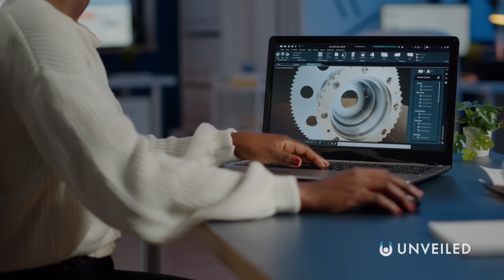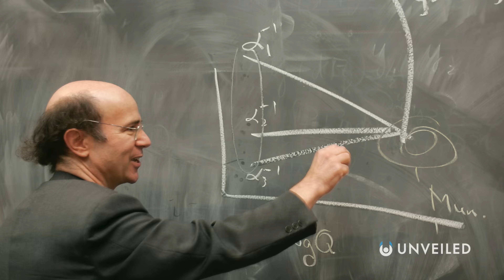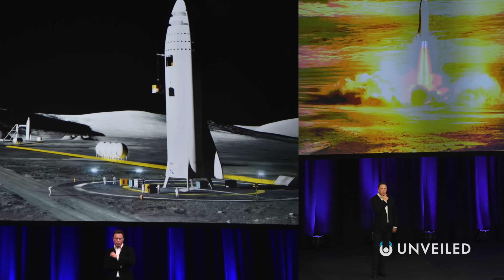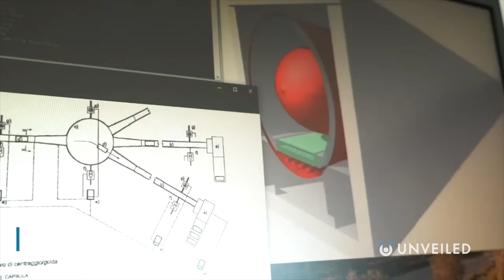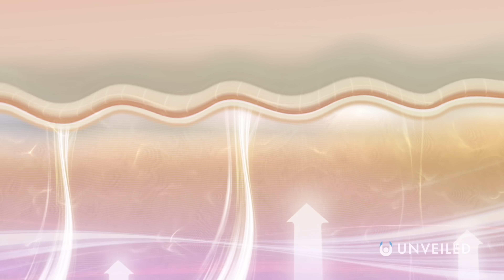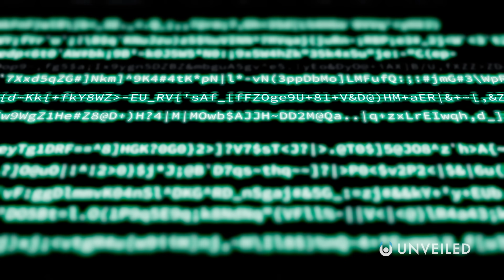6 Scientific Breakthroughs Predicted During Your Lifetime | Unveiled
SIX breakthroughs that YOU will see! Join us, and find out more!

In this video, Unveiled takes a closer look at SIX major scientific breakthroughs that are predicted to happen in YOUR lifetime! The speed of the twenty-first century means that we're always discovering new things... but these could prove to be truly VITAL moments in the future of humankind!

0:00 Intro
0:31 The Discovery of Axions at CERN
2:09 Reliable Water in Space
3:28 Pipenet Transport
4:33 Eradication of the Flu
5:53 Reverse Ageing Pills
7:04 AI Domination
8:19 Conclusions